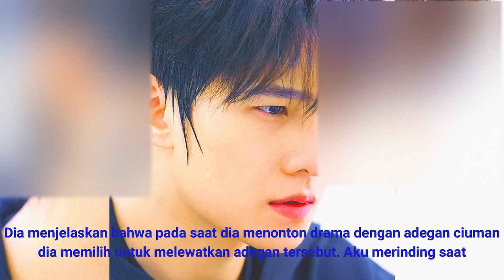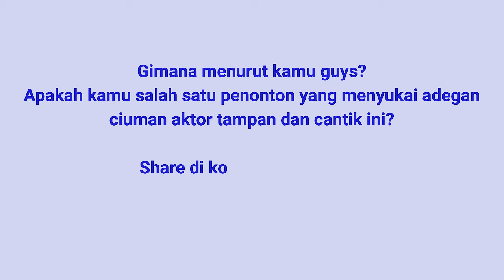Perasaan Yang Yang saat adegan Ciuman dengan Dilraba Dilmurat !